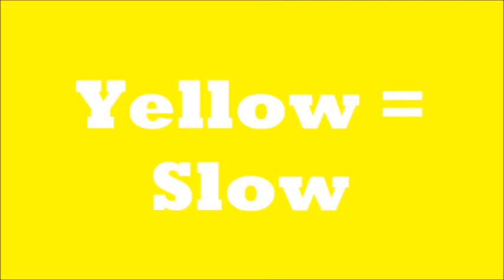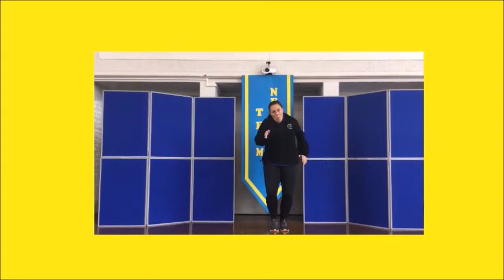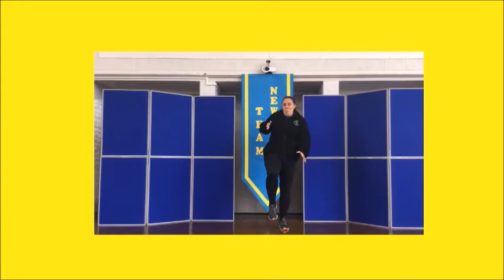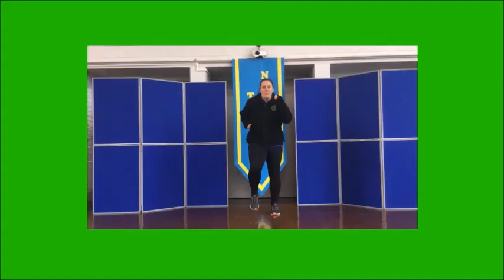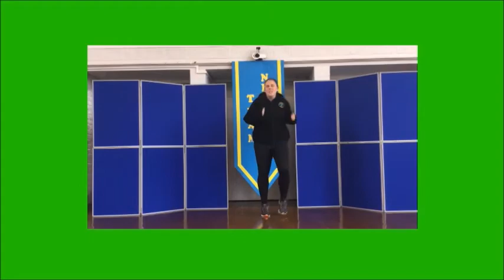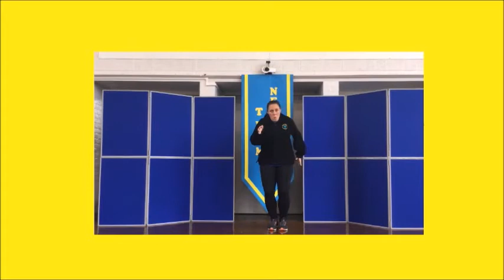Year 3 PE Plan 1